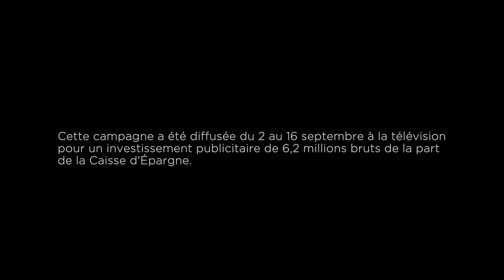Pub Caisse d'Epargne sur l'apprentissage dans nos métiers : la profession réagit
La diffusion du spot publicitaire "On a dit à Martin" de la Caisse d'Epargne sur l'apprentissage a suscité de nombreuses réactions de la profession : adhérents, jeunes en formation, parents, enseignants... Face aux remontées du terrain, le CNPA a décidé de mener l'enquête. Une vidéo a été réalisée et a été présentée à la Direction de la Caisse d'Epargne qui a compris la nécessité d'échanger avec notre organisation professionnelle. A suivre...